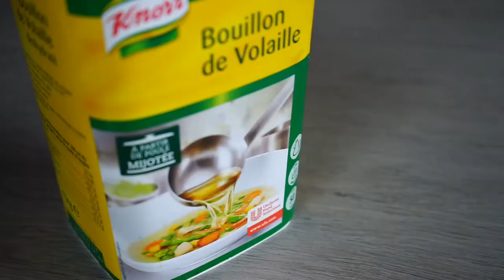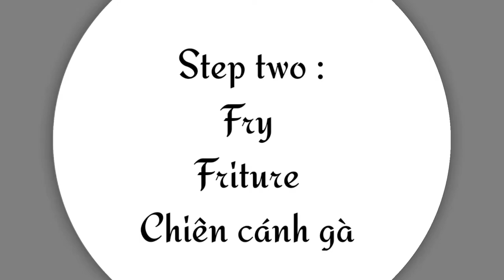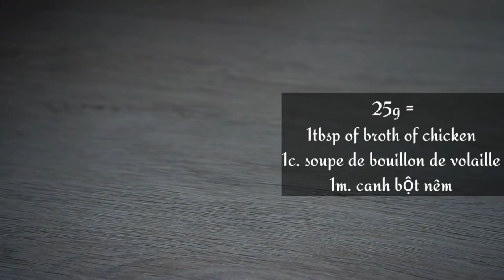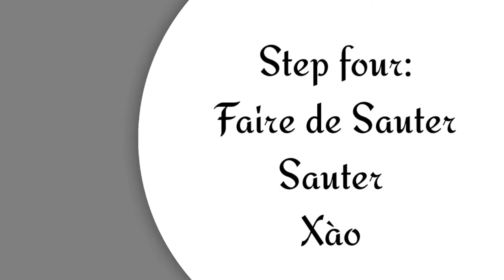Ailes de poulet sauce caramélisée | Chicken wings fish sauce caramelize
Ingrédients de la recette Chicken wings sauce caramélisée :
400g Ailes de poulet
Ail
Piment 🌶
Oignon vert
- Recette Sauce Caramélisé :
250ml d'eau
250 ml de sauce de poisson
170g de sucre
1 cuillère à soupe de bouillon de poulet
50 ml d'huile
1/2 cuillère à soupe de poivre

Ingredients of Chicken wings fish sauce caramelized recipe :
400g Chicken wings
Garlic
Chili 🌶
Green onion
- Fish Sauce Caramelized recipe :
250ml of water
250ml of fish sauce
170g of sugar
1 tbsp broth of chicken
50ml of the oil
1/2 tbsp of pepper

365 recipe cooking toujours essayer de faire de délicieuses recettes

1, Ingrédients:
2, Méthode :

365 recipe cooking de cuisine merci beaucoup de vous être abonné !

*【Compétences en cuisine 】【Cooking skills】

365 recipe cooking always trying to make delicious recipes

👉👀 Enable HD

1, Ingredients:
2, Method:

365 công thức nấu ăn luôn cố găng chế biến công thức nấu ăn ngon

👉👀 Bật HD

1, Thành phần:
2, Phương pháp:

365 công thức nấu ăn xin chân thành cảm ơn mọi người đã theo dõi !
🙏 Cảm ơn đã xem video !